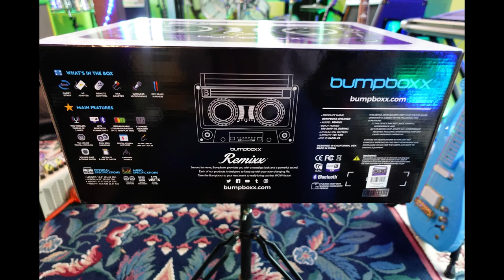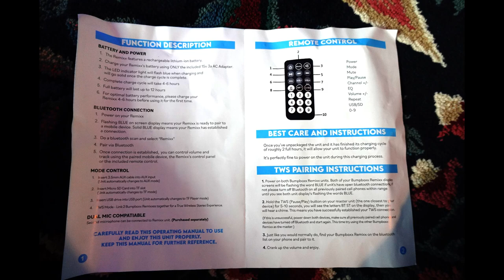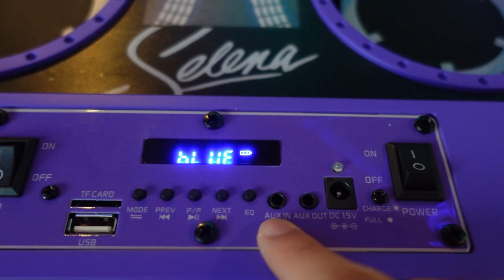Selena Remixx BumpBoxx Demostración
¡Hola, amigos! El video de hoy es de mi demostración del Selena Remixx de BumpBoxx. La calidad del sonido fue increíble al igual que los dos últimos. ¡Estoy absolutamente enamorado del diseño y me encanta que tenga una variedad de características! Espero que disfruten el video. Gracias como siempre por ver mis videos, realmente significa mucho para mí.

Canción: Bella Morena by Divina Sha